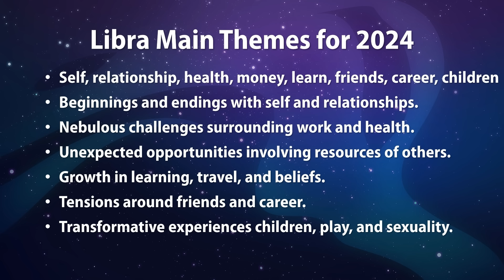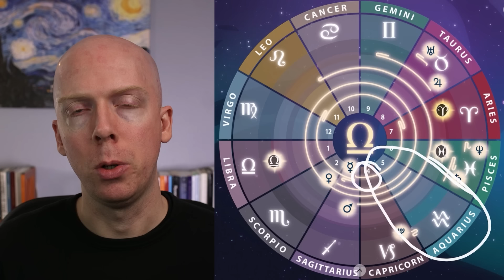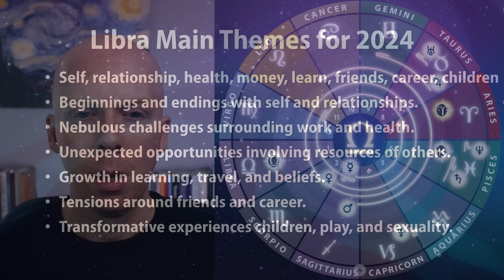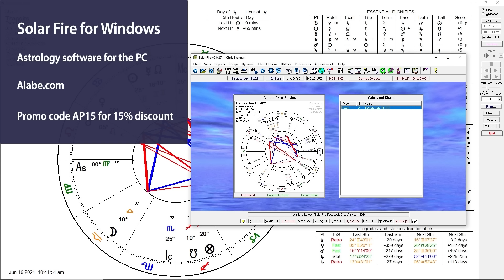Libra 2024 Horoscope ♎ Year Ahead Astrology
A year ahead horoscope and astrology forecast for the zodiac sign Libra for 2024, with predictions about some of the major themes in the coming year, with astrologer Chris Brennan of The Astrology Podcast.

The main themes for Libra in 2024 are: Self, relationship, health, money, learn, friends, career, children.

I would recommend watching the horoscope video that matches your rising sign, although you can also watch your Sun sign and Moon sign as well.

Timestamps for Libra

00:00:00 Libra Main Themes for 2024
00:00:39 Eclipses in Aries & Libra
00:03:06 Saturn conjunct Neptune in Pisces
00:05:55 Jupiter in Taurus: January–May
00:07:48 Jupiter in Gemini: May–December
00:09:38 Mars retrograde in Cancer & Leo
00:11:55 Pluto moves into Aquarius
00:14:47 Closing Remarks
00:15:57 Acknowledgments & Recommendations